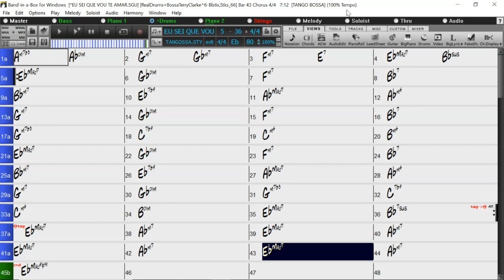BACKING TRACK - EU SEI QUE VOU TE AMAR (Eb) 80 BPM FUNKY BOSSA BALLAD 4 BAR INTRO